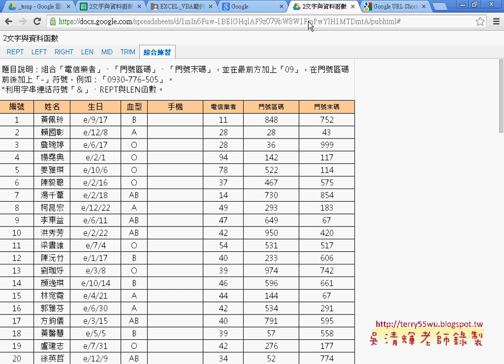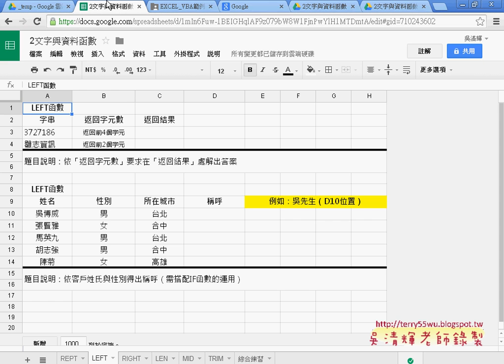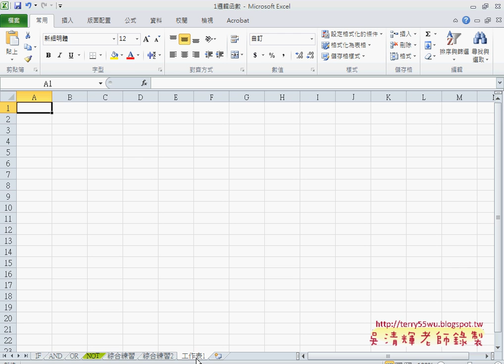01 如何使用雲端資料庫東吳EXCEL VBA 吳老師